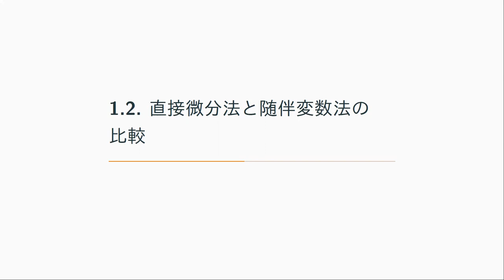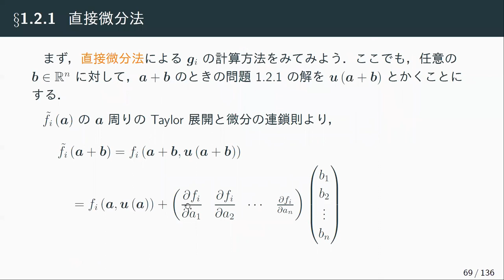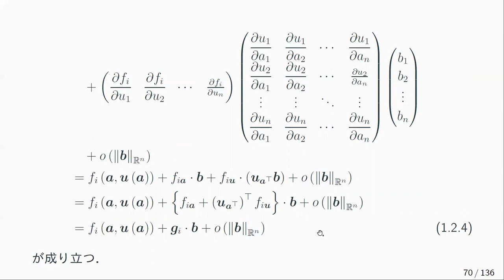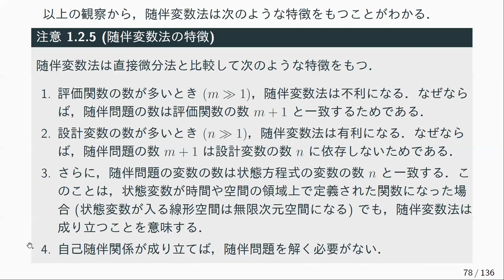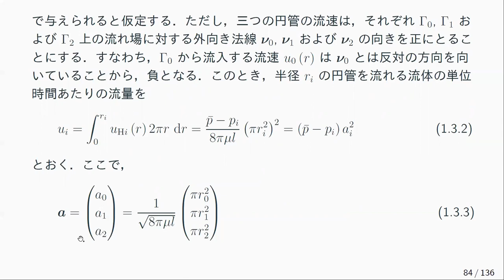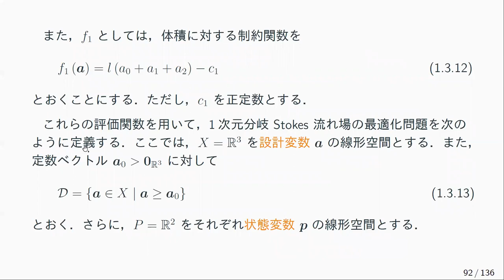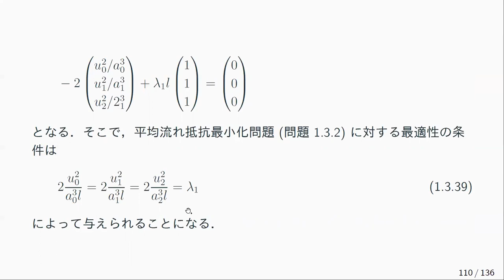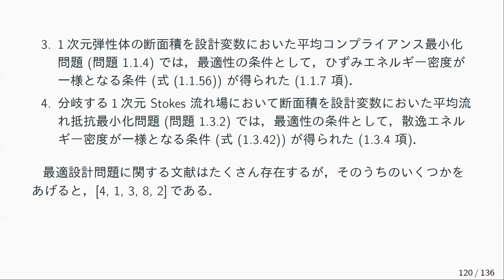名古屋大学 畔上秀幸 教授 「最適設計特論1&2」 第1章 最適設計の基礎 Part 2